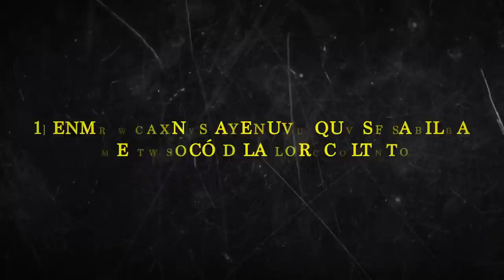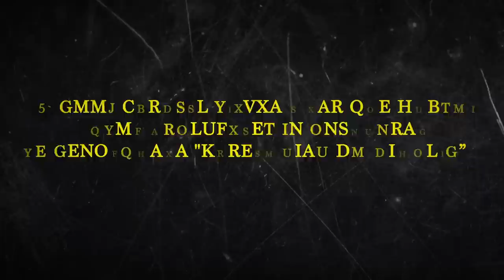Emma Coronel: La señora del narco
Emma Coronel Aispuro nació el 2 de julio de 1989 en California, Estados Unidos, aunque tiene la nacionalidad mexicana. Creció en el pueblo de Canelas, Durango. Su padre, Inés Coronel Barrera, así como su tío, Ignacio “Nacho” Coronel, presuntamente trabajaron para Joaquín Guzmán Loera, “El Chapo”.

Ella era conocida como “La Reinita” o “Pequeña Reina”. Aunque según informes difundidos por la prensa mexicana, Emma Coronel conoció al “Chapo” Guzmán desde la infancia, no fue sino hasta que el narcotraficante mexicano se fijó en su futura esposa en un baile que ofreció el padre de Emma cuando ella tenía solo 17 años.

Allí comenzó el idilio de amor. “El Chapo” Guzmán aseguró la victoria de la hermosa adolescente en un concurso de belleza durante el Festival del Café y la Guayaba en Canelas, aunque Emma Coronel lo ha negado.

Emma Coronel y Joaquín Guzmán se casaron en 2007, cuando ella tenía 18 años y él tenía 50. La pareja se trasladó a Culiacán, Sinaloa, donde según el Departamento de Justicia de Estados Unidos, se quedarían dos décadas en esa zona.